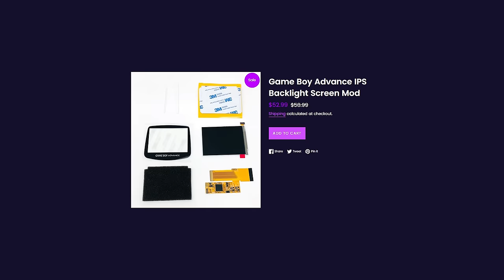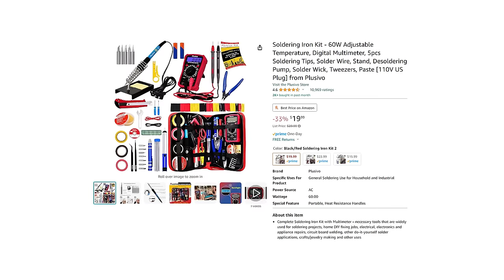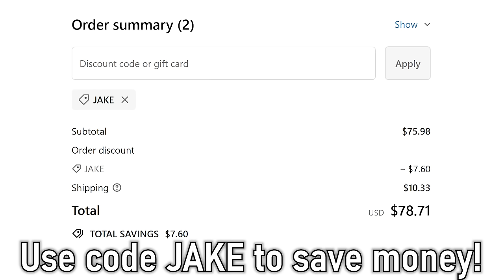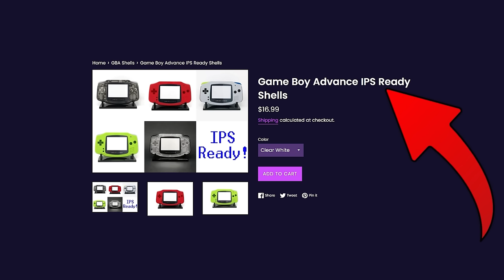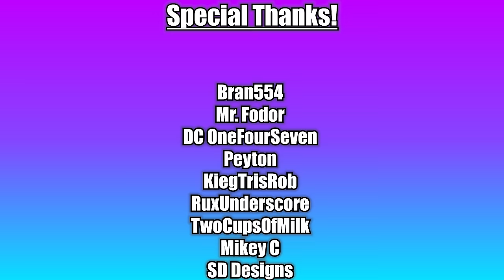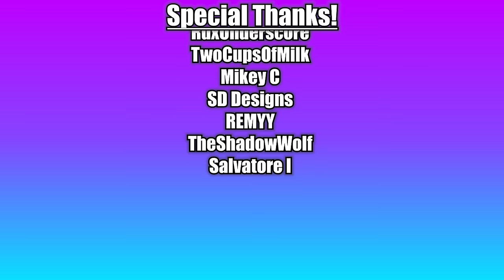How to MOD a Game Boy Advance! (In Depth Tutorial)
I think I have now taught you everything I know about GBA modding

UV Printed Shells (AliExpress)

Companies and fans can send stuff here! EVERYTHING WILL BE CONSIDERED AS A GIFT!

Jake Simmons
311 SW 2nd St #2502